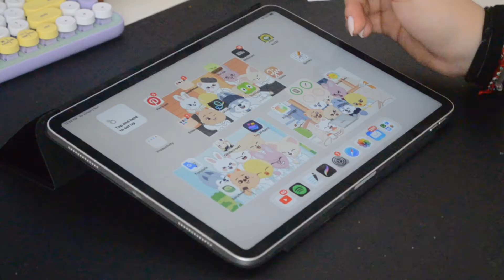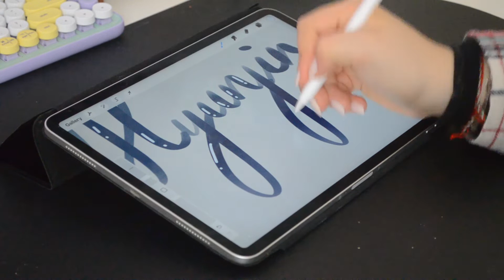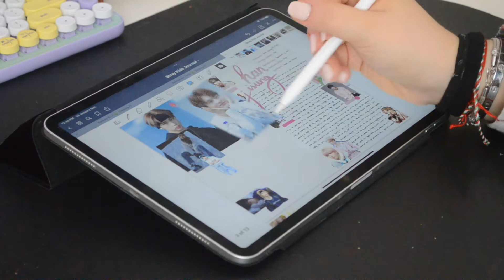Kpop Journaling #20 (SKZ Hyunjin)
Another SKZ journaling video! I am going back and creating pages for the members that I skipped. The first one was Hyunjin's page... And I wanted to share it with you! I hope you enjoy the video!  💜✨

⭐️ Things that I used/mentioned :

- My iPad: iPad Pro 2020

⭐️ Filming & Editing

- Camera: Nikon D5100 / iPhone X
- Editing Equipment: MacBook Air 2020 / iPad Pro 2020 + Apple Pencil (thumbnails & animations)
- Editing Apps: iMovie / Procreate (thumbnails & animations) / Canva (subtitles)